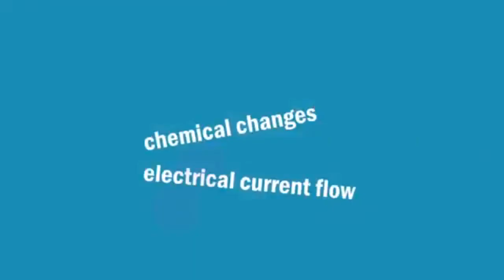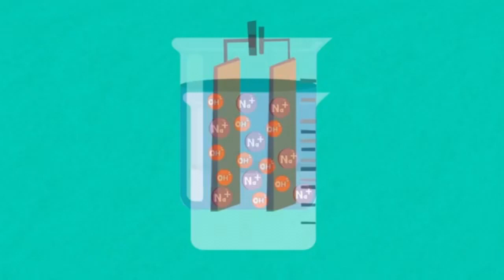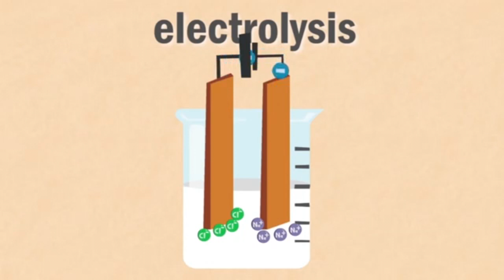Elektroliz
saytımızda həmçinin aşağıdakı məzmunları da tapa bilərsiniz

Məhlulda və ərintidə ionların hərəkəti
Ərintidə elektroliz
Kationların reduksiya ardıcıllığı
Anionların oksidləşmə ardıcıllığı